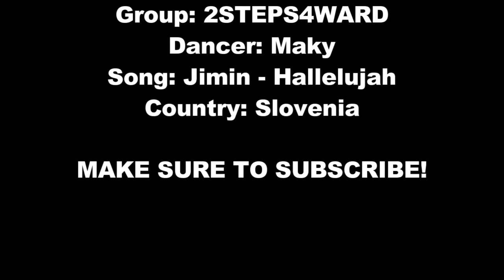JIMIN (지민) (AOA) - Hallelujah (할렐루야) Dance Cover By 2STEPS4WARD (두 단계 앞으로)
[ JIMIN (지민) (AOA) - Hallelujah (할렐루야) ]
Maky — Jimin.

— Hello guys! How are you doing? The covers won't stop coming huh? Haha, well we have one more. A while ago, Jimin of AOA released a real bop of a song! It's Hallelujah! We absolutely love this song because her voice is so unique and the beat is catchy! Out of sudden, we found a little ''close up'' dance version of the song and quickly learned it. We are sorry if we don't dance exactly on the song or if there are any mistakes. As soon as the dance version is out, we're fixing this up! This week, we will have a cold weather so we are not sure when the next cover will come out! But we promise it won't take long. Anyways, let's continue supporting Jimin on her solo and thank you for supporting us as well! 감사합니다! 사랑해! ❤

○ Snapchat 2STEPS4WARD: @slo2steps4ward
○ Instagram 2STEPS4WARD: @2steps4ward.covers